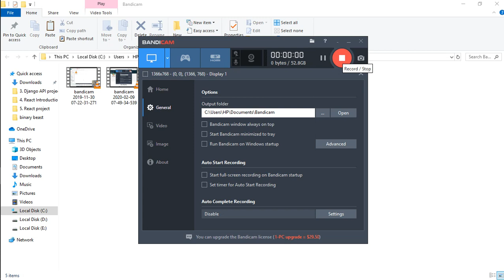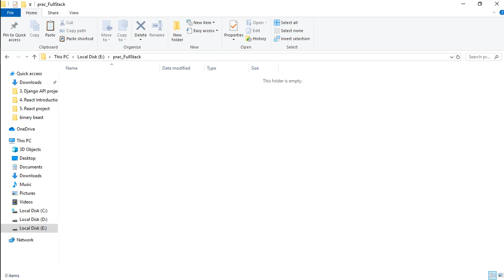Integration of Django with React (Part - 1)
Using the Django Rest Framework to interact the React front end for creating a full stack application.